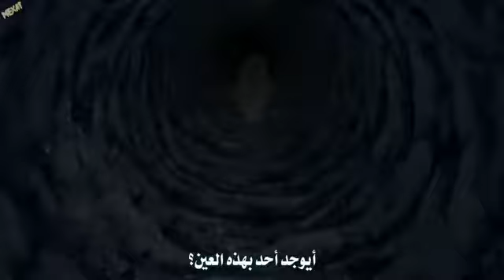أفضل 10 لحظات في ناروتو شيبودن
Abonnée pour des av 5likes